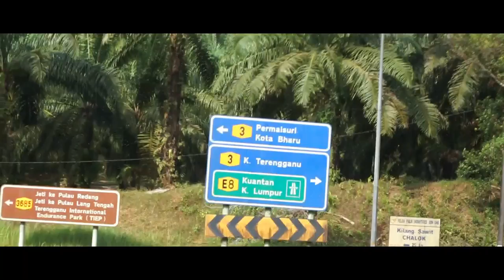Mat Bual Production Lapar Edition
Restoran Jenang terletak di sempadan daerah Setiu dan Kuala Nerus atau Dikenali sebagai cabang Kilang Sawit Sungai Tong